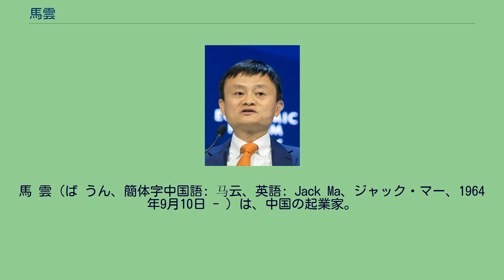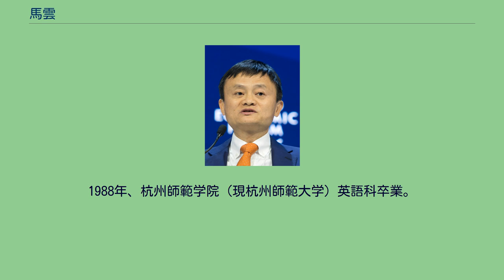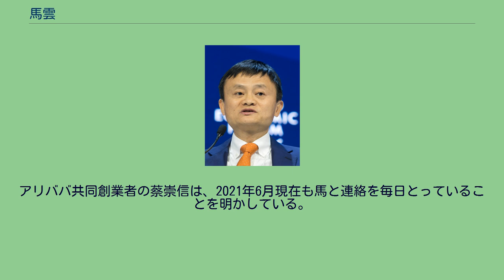馬雲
馬 雲（ば うん、簡体字中国語: 马云、英語: Jack Ma、ジャック・マー、1964年9月10日 - ）は、中国の起業家。
アリババグループやアントグループの創業者・元CEO・元董事長（会長）、ソフトバンクグループ元取締役。
浙江省杭州市出身。
中国本土の起業家で初めて『フォーブス』に名前が掲載された。
1964年生まれ。
小さい頃から英語を学ぼうと、朝早くから自転車で近くのホテルに行って外国人と話した。
9年間このような生活が続いた後、互いに文通をしあう外国人の友達と出会い、彼女からJackと呼ばれるようになる。
中学・高校と進学校ではなく、また本人も優秀な成績ではなかった。
全国普通高等学校招生入学考試（高考）を2度受験したが、数学の成績は1度目が1点、2度目が31点だったため、大学進学を諦め三輪自動車の運転手となった。
劣等生・落第生だったことは対照的に優等生（高考状元）「成績第1位の首席合格者」だった百度創業者李彦宏と比較されることが多い。
その後『人生』（著者：路遥）という本に出会い再度、大学進学を志す。
1988年、杭州師範学院（現杭州師範大学）英語科卒業。
同年より1995年まで杭州電子工業大学（現杭州電子科技大学）にて講師として英語、国際経済貿易を教えた。
1995年、アメリカで出会ったインターネットにヒントを得て、中国初のビジネス情報発信サイト「中国イエローページ」を開設する。
1998年から1999年にかけて政府機関の中国対外経済貿易合作部（中華人民共和国商務部の前身）の下部組織である中国国際電子商務中心に所属し、同部公式サイトおよび同国インターネット商品取引市場を開発する。
1999年に同商務中心を辞職し、杭州に研究開発センターを設立。
9月に香港を本部とするアリババネットを創業する。
同社はeコマース、特にB2Bを開拓し、その後、アリババは世界最大のB2Bサイトの一つとなった。
2003年、オンラインモール淘宝網を開設。
2005年8月にアリババが中国ヤフーを買収し、馬は会長に就任。
2006年には香港の大富豪である李嘉誠が設立した長江商学院CEOプログラムを受講する。
2007年にソフトバンク（現・ソフトバンクグループ）取締役に就任。
ソフトバンクの孫正義とは親交が深く、アリババはソフトバンクにとって最も成功した投資案件とされ、互いにソフトバンクとアリババの取締役を兼任した。
2016年にはビル・ゲイツらとともにブレイクスルー・エネルギー・コアリションの設立に加わった。
この時期、馬は一部の政府高官と親しく、また馬の成功は中国が世界に誇るべきものであったことから、規制当局もある程度は馬の自由な発言を容認していたとされる。
2016年から2018年にかけて、インドのムケシュ・アンバニに超されるまではアジアで1番の富豪であった。
2017年にはアメリカ・ニューヨークにあるトランプタワーを訪れ、ソフトバンクの孫正義に続いて海外のIT企業経営者としては2人目のドナルド・トランプ次期アメリカ合衆国大統領の会談相手となり、その場で馬は5年間でアメリカ国民100万人の雇用を創出すると約束した。
馬はトランプの側近ジャレッド・クシュナーと親しかったことから実現し、孫の会談の際も仲介を行ったとされる。
しかし、大統領選挙期間中に中国に対して雇用喪失の責任を負わせる発言を繰り返していたトランプと事前承認なしに面会したことで中国政府との軋轢が生じたとされる。
2018年9月10日、アリババ会長の職を翌2019年に退き、張勇（ダニエル・チャン）CEOを後継に据えると表明。
その予告どおりに55歳の誕生日である2019年9月10日にアリババグループの会長職を退任し、2020年9月30日にはアリババグループの取締役も退任した。
このほか2020年6月25日にはソフトバンクグループの取締役も退任した。
トランプとの独自会談で政府の不興を買った後も、馬は自ら非公式外交と位置づけて、2018年から2020年にかけて国際連合のアントニオ・グテーレス事務総長、ヨルダンのラーニア王妃、マレーシアのマハティール・ビン・モハマド首相などと会談を実施。
杭州市の本部にあるアリババ博物館にて海外からの訪問客をもてなした。
2018年には中国共産党に入党していることが人民日報で報じられた。
しかし2020年10月24日、上海...